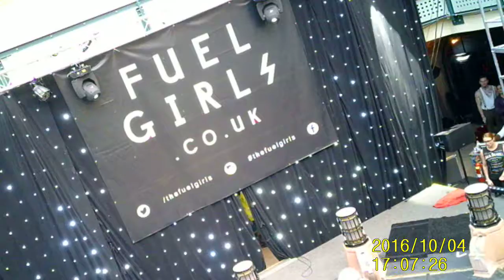SUNP0029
Fuel Girls Storm fire show at the London Tattoo convention,Tobacco Docks. Sunday 25th September 2016 2nd show.